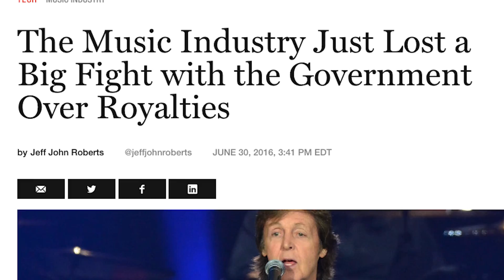First Rule Minute: DOJ Consent Decree Amendment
Travis H. Brown, CEO of First Rule Media Network, brings you the First Rule Minute. As an author, entrepreneur,  pilot, sommelier, and broadcaster, Travis has a wide range of interests. So, tune in every week to see what he talks about next… will he love it, or shove it?

Travis is the author of "How Money Walks" and the co-author of the New York Times and USA Today bestseller "An Inquiry into the Nature and Causes of the Wealth of States." Brown is an entrepreneur with a passion for helping cities and states grow via smart tax policies. He's a frequent contributor to Fox and Friends as well as Forbes.com, and has appeared on various radio and television broadcasts such as Fox Business Network, CNBC, Opening Bell with Maria Bartiromo, NPR's All Things Considered, Bloomberg News, and CSPAN. Publications including US News and World Report, the Atlanta Journal Constitution, the Fiscal Times, and the Dallas Morning News have cited Brown's work when reporting on taxes and the economy.

Twitter & Instagram: @firstrulemedia